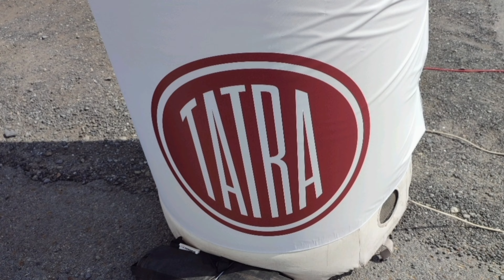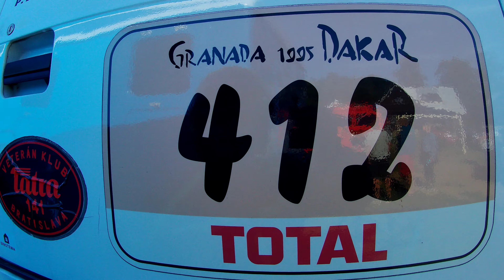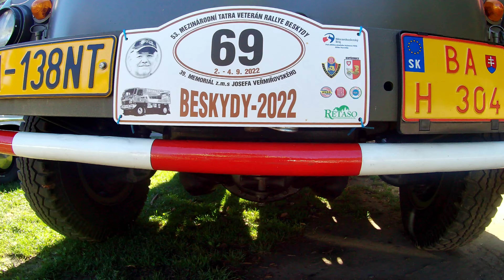Jawa 350 OHC-53 Mezinárodni Tatra Veterán Rallye Beskydy 2022 -1 Díl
Pojďte se zase jednou podívat na krásný,poctivý kus železa,tentokrát vyrobený v Československu!!!